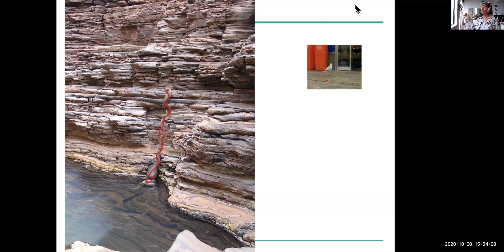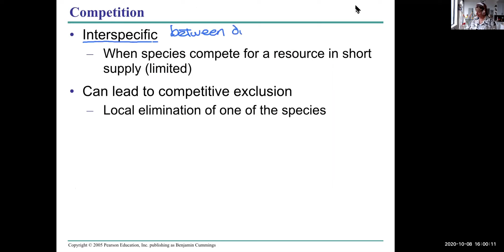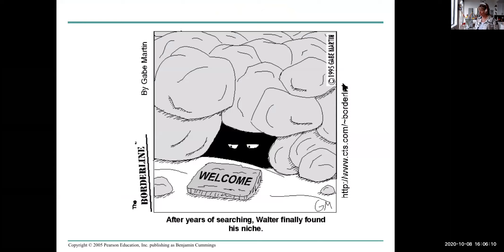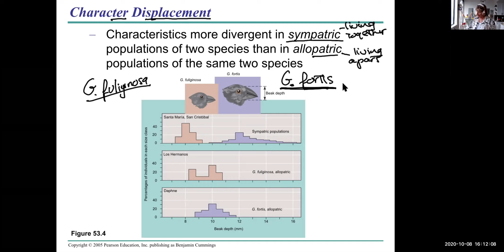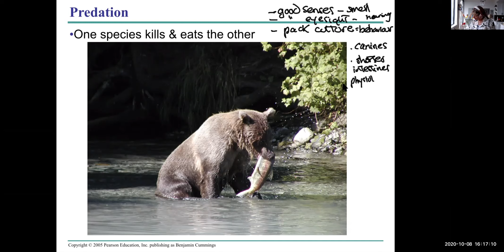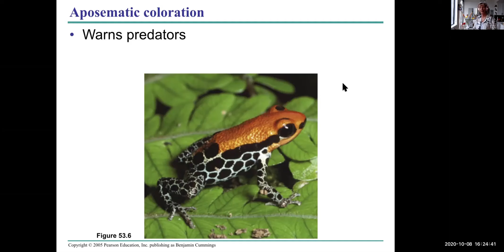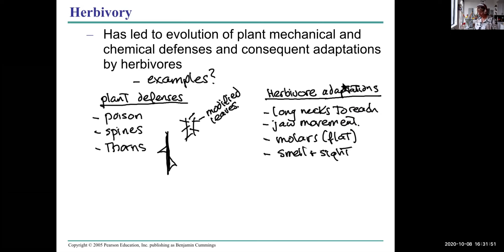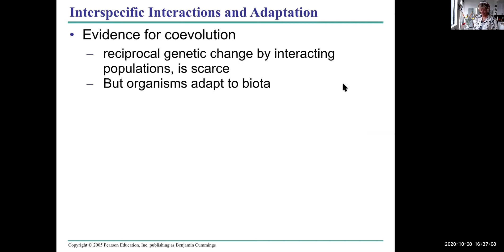1100 Ch 54 community ecology 1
This VCC  Biology 1100 video is Chapter 54 (or 53) - Community Ecology - part 1 - interactions.